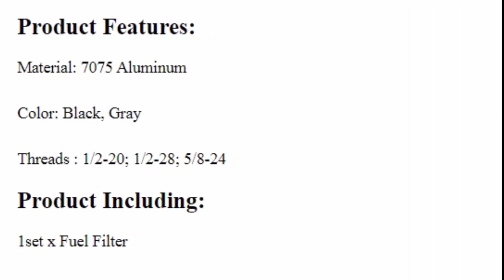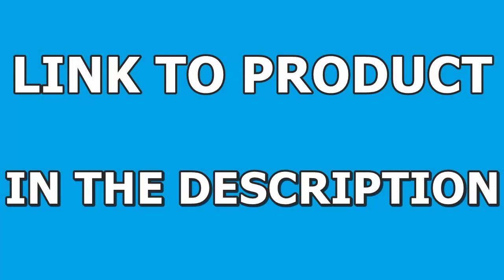Car Fuel Filter Aluminum Fuel Solvent Trap Filter 6inch 10inch for NAPA 4003 WIX 24003 Black Gray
*RECOMMEND BEST DASHCAMS:

- 70mai 4K Dash Cam A800S Built-in GPS ADAS 140°FOV 70mai Camera Car DVR 24H Parking Monitor Front Cam Only, Support Rear Cam

- 70mai Rearview Dash Cam S500 9.35'' Touch Screen 70mai S500 Car DVR 3K Super Capacitor Dual-Channel HDR Voice Control 24H Park

Car Fuel Filter 1/2-20 1/2-28 5/8-24 Aluminum Fuel Solvent Trap Filter 6inch 10inch for NAPA 4003 WIX 24003 Black Gray